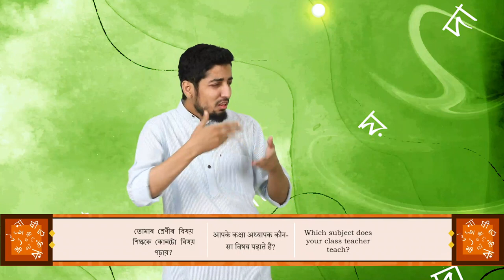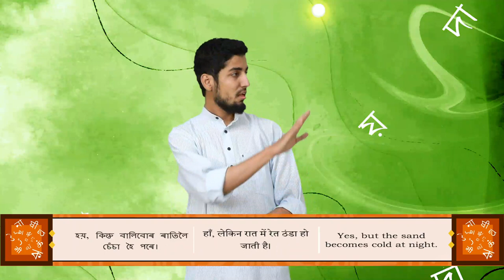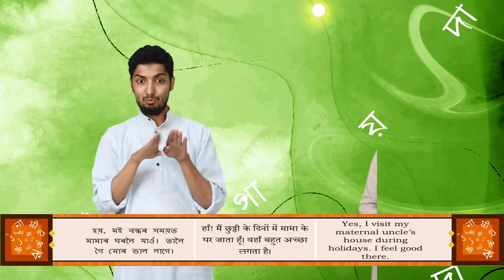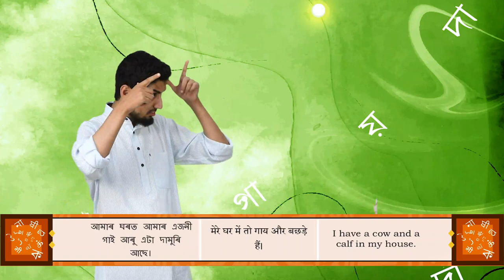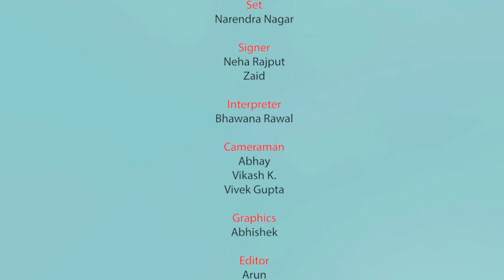BHASHA SANGAMA_Assamese